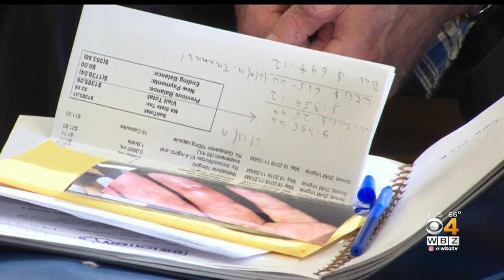Neighbors Demand Action After Dog Attacks In Winthrop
A Winthrop dog owner will get a ruling on the future of his pit bull mix following a hearing to determine if it poses a danger. WBZ-TV's Ken MacLeod reports.